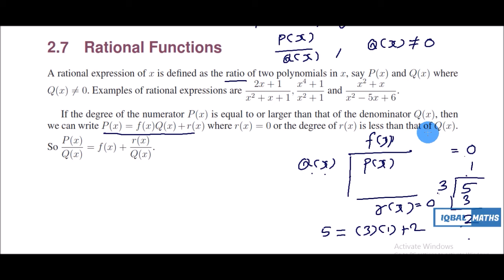TN Class 11 Maths New Syllabus Concept-4 Chapter-2 Rational Functions Basic Algebra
TN Class 11 Maths New Syllabus Concept-4 Chapter-2 Rational Functions Basic Algebra அடிப்படை இயற்கணிதம்